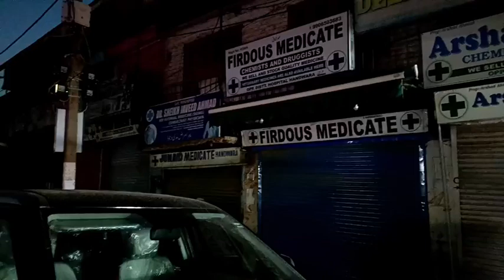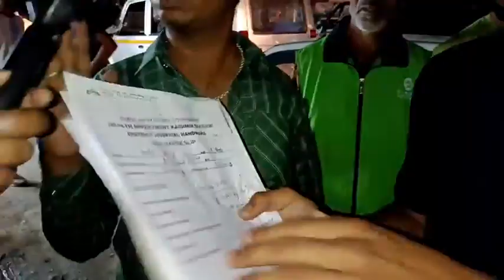Medical shops closed in Handwara.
Medical shops closed in Handwara. Only one medical shop opened from 8pm we have not seen medical shop opened around GMC Handwara. People of area are suffering who is responsible if any untoward happens in handwara